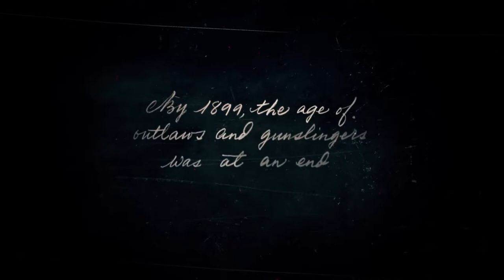Red Dead redemption 2 part 1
If you like this please like and sub